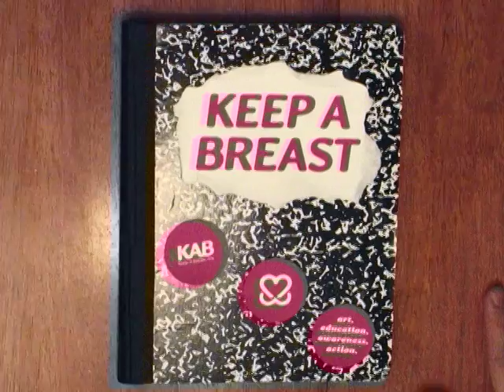Kevin Lyman Talks About His Mom's Battle With Cancer- Keep A Breast This Is My Story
Kevin Lyman, founder of the Vans Warped Tour speaks about his experiences with breast cancer and the importance of learning about cancer prevention.

Kevin lost his mother to breast cancer, and has been a huge supporter of Keep A Breast since the very beginning. We are very grateful to him for all his support, and to take something as fun as the Vans Warped Tour and also make it an opportunity for young people to learn about breast cancer prevention.

About the Keep A Breast "This is My Story" Campaign:
Through written and video testimony, young people impacted by breast cancer get a chance to express their inner feelings, make connections with others and learn coping strategies helpful to them and their loved ones. Keep A Breast records these testimonies and posts them on the KAB site, Facebook page and YouTube channel for the benefit of others.